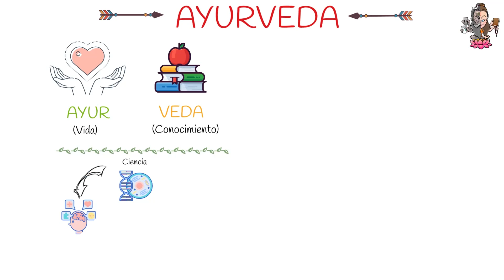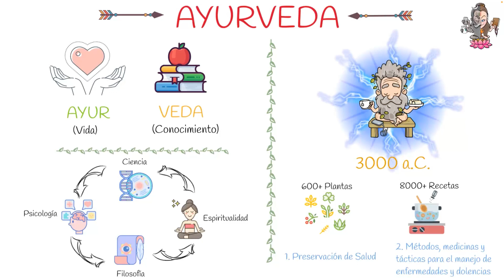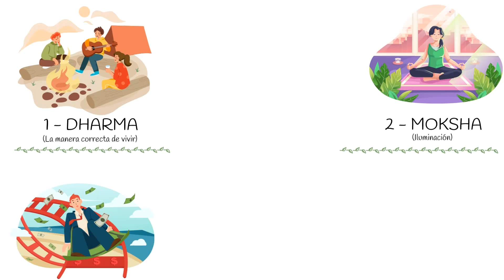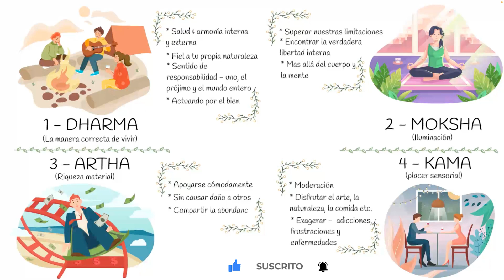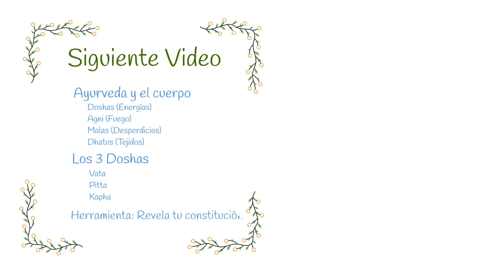Ayurveda: La conexión entre el Macrocosmos y Tú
Embárcate en un viaje fascinante con nosotros mientras exploramos la conexión intrínseca entre el universo (macrocosmos) y el individuo (microcosmos) desde la perspectiva del Ayurveda, la ciencia de la vida de la antigua India.

Capítulos
"Introducción al Mundo del Ayurveda": 00:00:00
"Ayurveda: Un Enfoque Preventivo y Holístico hacia la Salud": 00:01:31
"La Conexión entre Ayurveda y Medicina Occidental": 00:05:08
"El Macrocosmos y el Microcosmos en Ayurveda: Los Cinco Elementos": 00:07:20
"Conclusión: Tu Camino hacia el Bienestar con Ayurveda": 00:10:31

En este video, sumergimos profundamente en los conceptos básicos de la medicina ayurvédica y cómo se compara y complementa con la medicina occidental. A través de una serie de viñetas ilustrativas, revelamos cómo los cinco grandes elementos del universo - espacio, aire, fuego, agua y tierra - están presentes dentro de nosotros y en todo lo que nos rodea.

Nuestro viaje continúa con la exploración de los conceptos de medicina preventiva, curación holística y el arte de vivir en armonía con la naturaleza en la tradición ayurvédica. Terminamos con una nota reflexiva, recordándote la importancia de mirar hacia adentro y actuar en ti mismo.

En futuros videos, profundizaremos en las aplicaciones prácticas del Ayurveda y exploraremos los "Doshas" o energías corporales en detalle.

Estamos ansiosos por escuchar tus pensamientos y experiencias. ¡Hasta la próxima!

Item ID:                         69M9BEZ
Author Username:                 OlexandrIgnatov
Licensee:                        Pratosh Dwivedi
Registered Project Name:         Moksha
License Date:                    March 10th, 2023